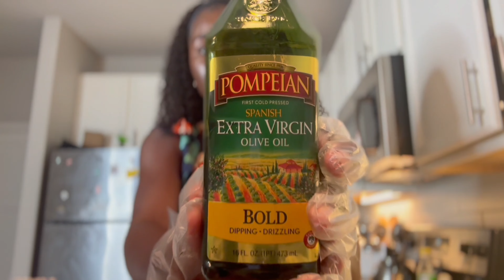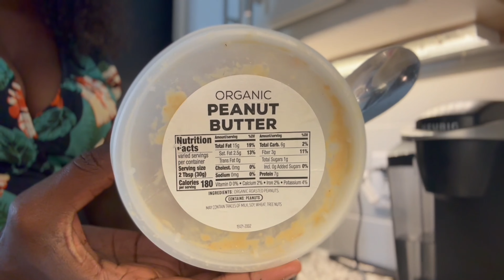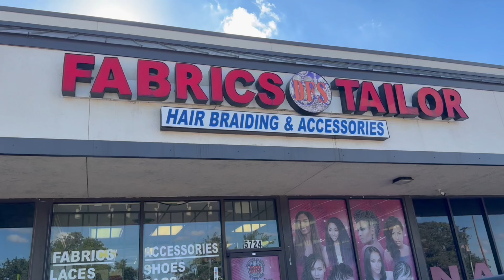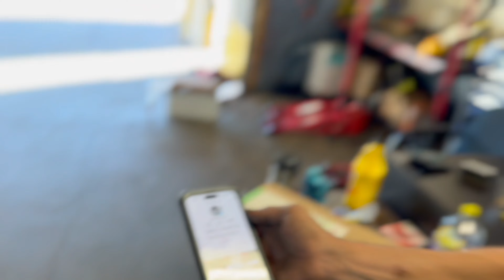VLOG: Turkey Baking + Linking with LA & HOUS Friends + Evangel's Wedding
What's Up Everyone! Its been so long since my last vlog, but I'm back with ANOTHER ONE! Join me as I tackle baking a turkey for the very first time. It came out. Well, we'll see haha. Huge Congrats to my friend Eva on her recent marriage - sending all the love & blessings your way. Guys, sit back relax and enjoy these eventful experiences with me!